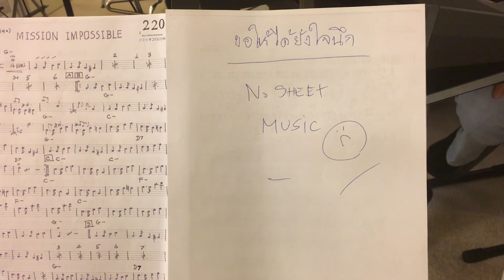ขอให้ได้อย่างใจนึก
Music Practices (continued)
Note:
All thanks and credits to the Original Soundtrack/Songwriter.

**Special thanks to dad, Ben Patamawenu, for transposed the sheet music.